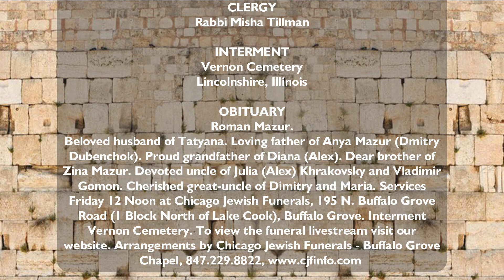Roman Mazur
Beloved husband of Tatyana. Loving father of Anya Mazur (Dmitry Dubenchok). Proud grandfather of Diana (Alex). Dear brother of Zina Mazur. Devoted uncle of Julia (Alex) Khrakovsky and Vladimir Gomon. Cherished great-uncle of Dimitry and Maria. Services Friday 12 Noon at Chicago Jewish Funerals, 195 N. Buffalo Grove Road (1 Block North of Lake Cook), Buffalo Grove. Interment Vernon Cemetery.